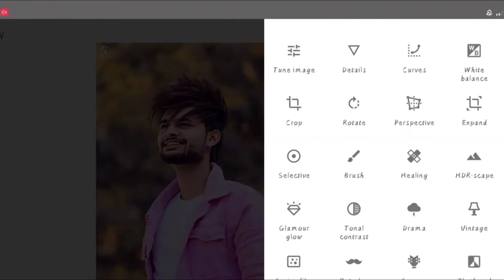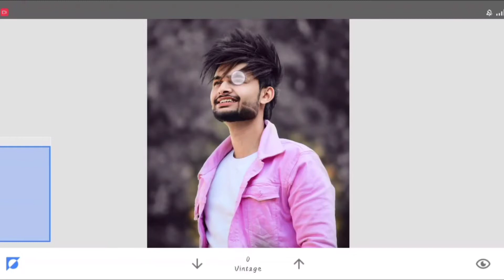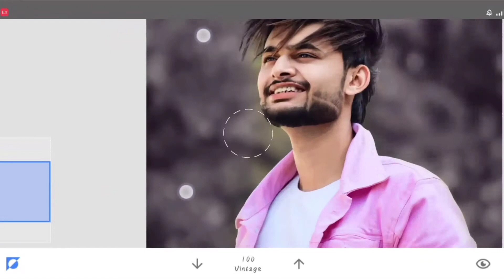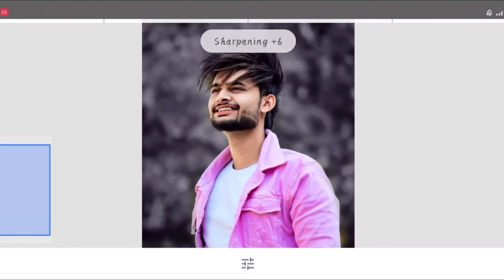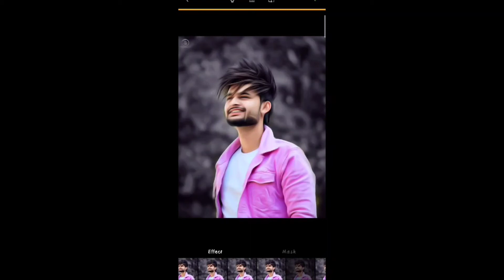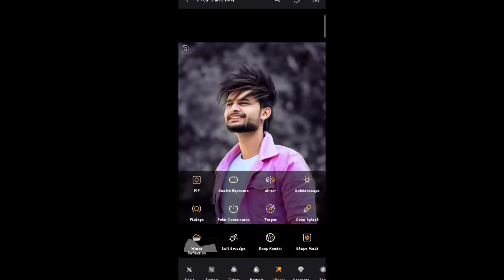Snapseed Oil Paint Photo Editing | Hair Oil Paint | Snapseed Face Smooth | Toolwiz Photo Editing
Thanks for Being With us...Share your More valuable opinion and feedback in the comment section down below.